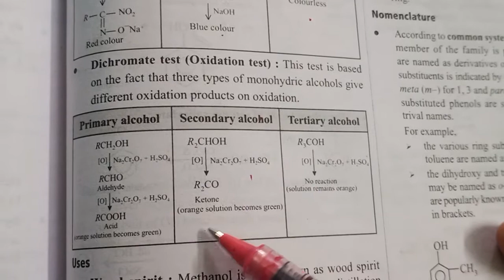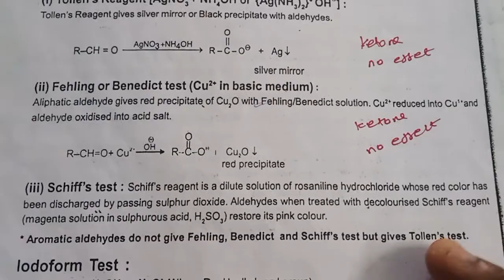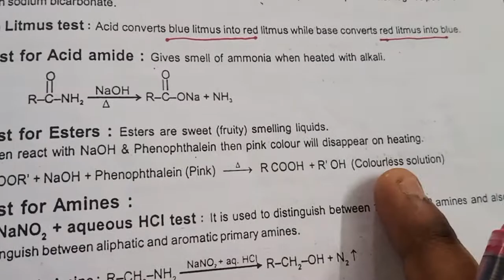complete organic test's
tests chemical reaction